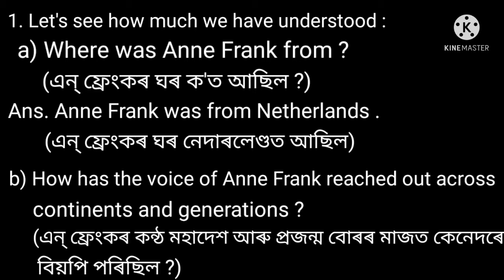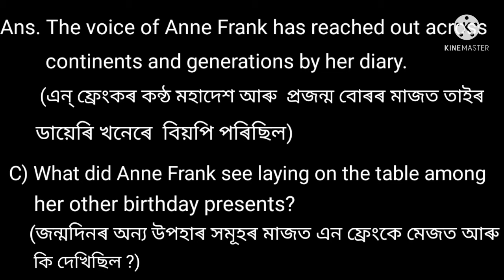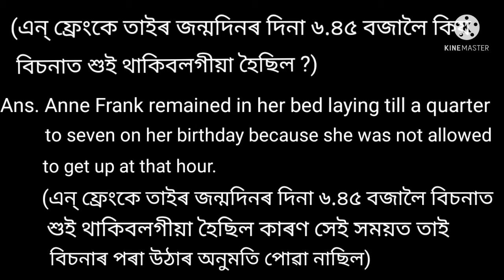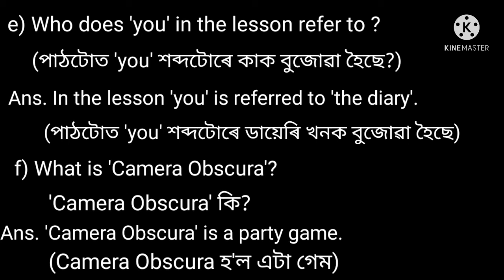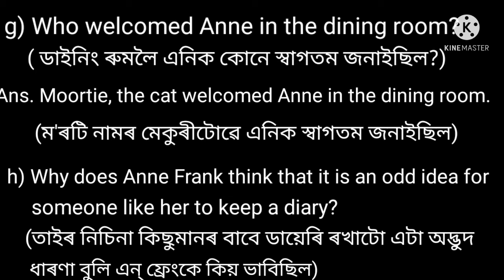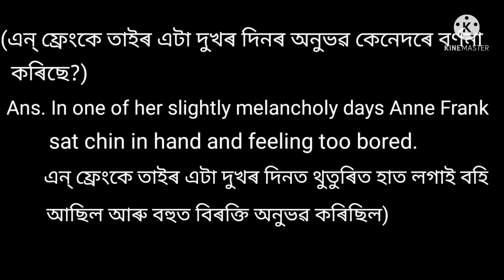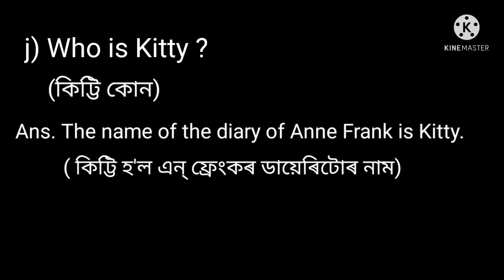Class7 From the Diary of Anne Frank Questions answers অসমীয়াত আলোচনা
In this video I have discussed the question answers of lesson 3 of Class7 From the Diary of Anne Frank (Questions answers অসমীয়াত আলোচনা)

HOBBIES LESSON1
CLASS 7
অসমীয়া অনুবাদ
SUNBEAM ENGLISH READER - II